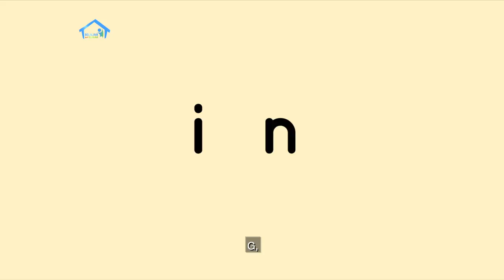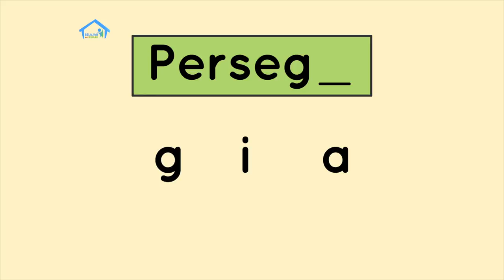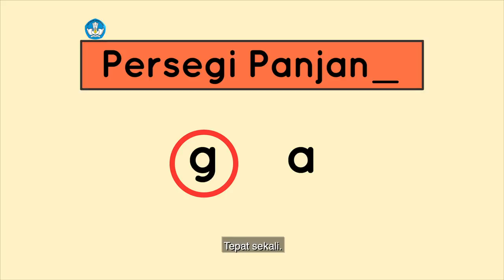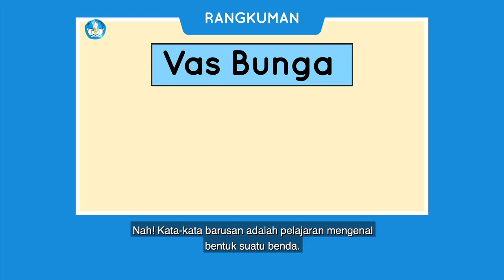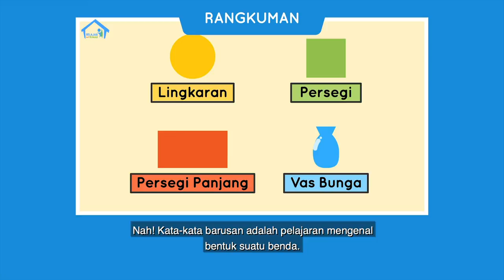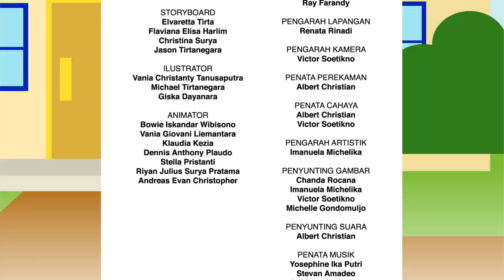BDR | SD Kelas I | Episode 5 - Halaman Rumahku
Di episode 'Halaman Rumahku' kali ini, Kiki mengajak kamu untu mengenal benda-benda yang ada di halaman atau teras rumah, mengisi huruf akhir pada gambar, serta mengukur benda. Kamu juga diajak untuk membuat peta harta karun. Seru ya?